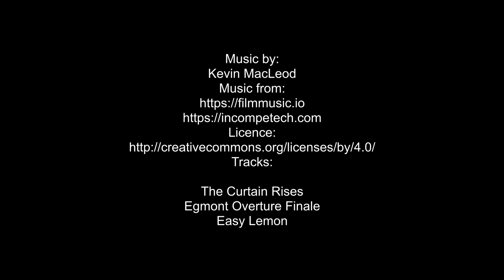Hood River Fruit Loop Cruise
Hood River Fruit Loop Cruise, Tesla Superchargers in Troutdale, Riverside Restaurant Hood River, Kiyokawa Family Orchard, Mt Hood Organic Farms, Foxtail Cider and Smiley's Red Barn, Tesla Owners Club Portland, Pacific Northwest, Oregon